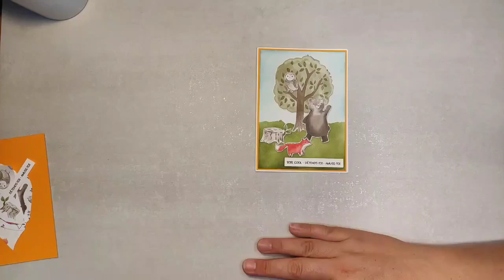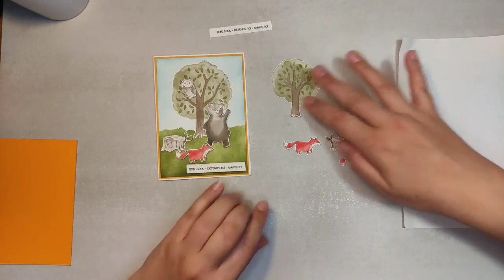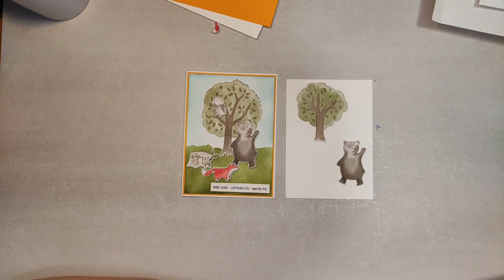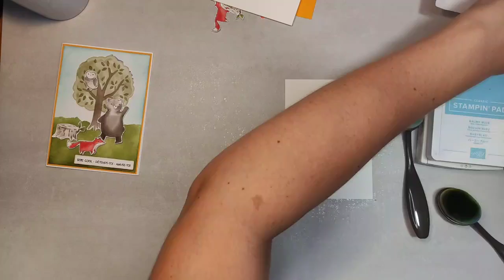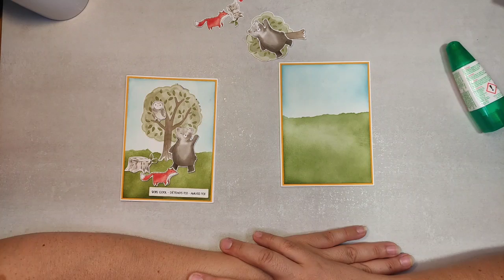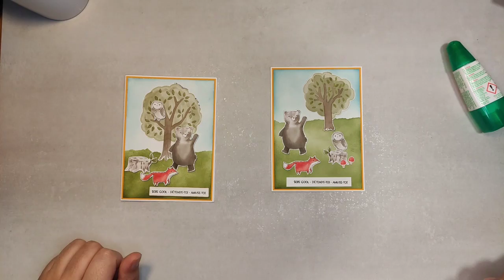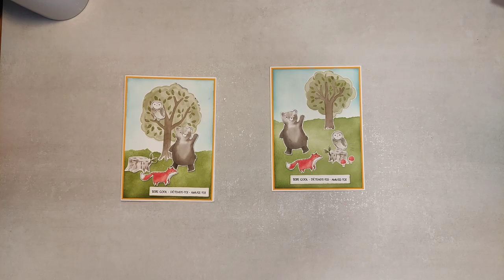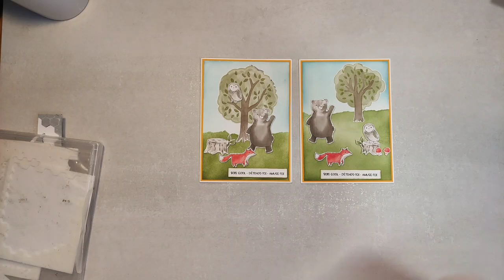Atelier Kit Catalogues 15/09/22 : Carte rapide avec un ourson et ses amis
Pour faire les ateliers avec nous, pensez à commander les kits
Les ateliers ont lieu en présentiel en région Lyonnaise ainsi qu'en direct sur Twitch et sur Zoom
Je ne parle pas toute seule, j'ai les participantes "dans les oreilles" ;-)